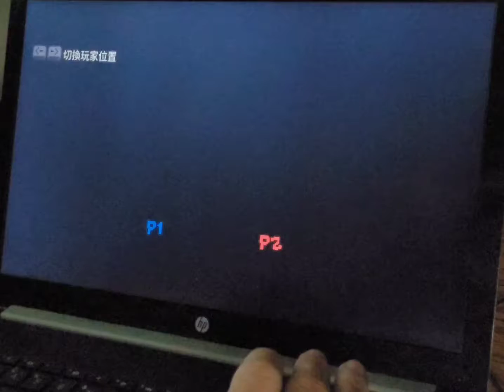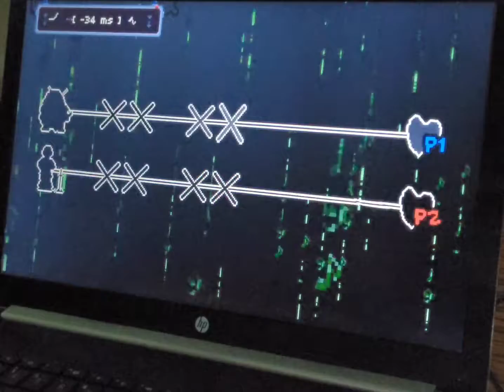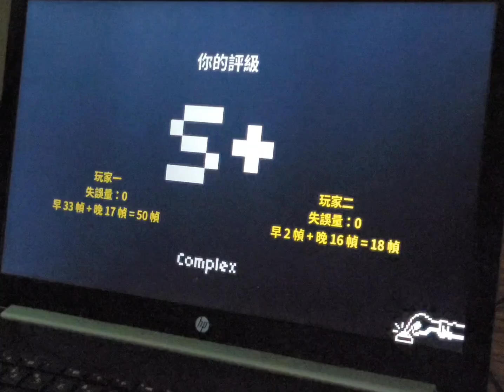Rhythm Doctor Custom Level【節奏醫生】aleph-0 S+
我太厲害了，一人打兩人的譜(嗚嗚嗚😭😭😭)
..X..X. ❤️
..X..X. ❤️
..X..X. ❤️
.X.X.X. ❤️
(Repeats with BPM rising)

Comments on this song:

Aleph-0 is a quite popular song, but that is tough in music games. This is my first time having 2P mode by one person.
 After I tried this, it's quite interesting.

I have to note that this map has only 2P mode, 1P mode is unavailable.

I had tried for days to achieve an S+. Also, I wanna remind you that be careful with the beats.
Sometimes the heartbeats will shift half-beat backwards.🥵🥵🥵

How to get this song:

Available On Rhythm Doctor Steam Workshop.

Ratings:
Difficulty: 4.3/10
Recitation index*: 0.5/11
Creativity: 9.9/10

*Recitation index is an index that reflects whether the beat map is testing the player's sense of rhythm or their recitation ability.

0-1: No need to be recited, all of the beats are hearable or cued

1.1-5: The player needs to recite a bit, most RD interns couldn't get an S on the first try.

5.1-8: The player needs to recite several patterns and single beats, ALL of
RD interns (except the map editor) couldn't get an S in serval tries.

8.1-10: The player needs to recite most patterns and beats, ALL of the RD interns (except the map editor) couldn't get an S except he/she memorize a lot and tapped accurately.

11: The beatmap is likely unplayable, or the beats are not calibrated to the music well.